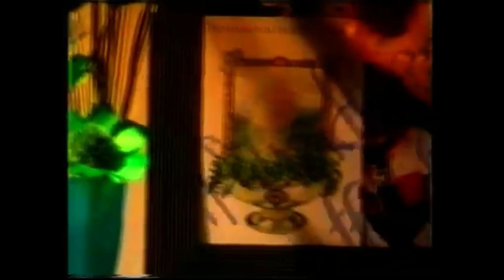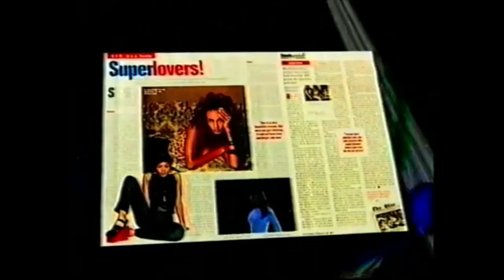RTE Network 2 adverts March 6th 1997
Incomplete commercial break on Irish tv station RTE Network 2. Thursday March 6th. Had to edit out the first half as sound and picture distortion rendered it unwatchable.

An Post St Patricks Day cards.
Johnsons Baby Bath
Cadbury Milk Tray (All because the lady loves..)
RTE Guide
Discover Ireland